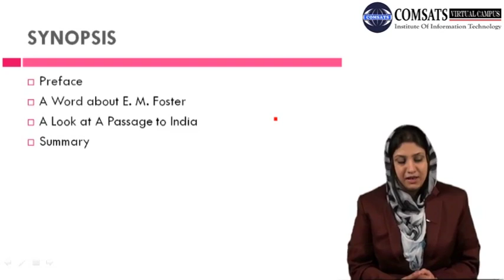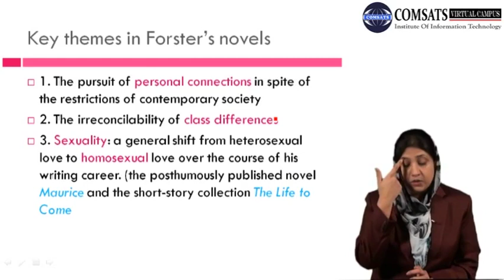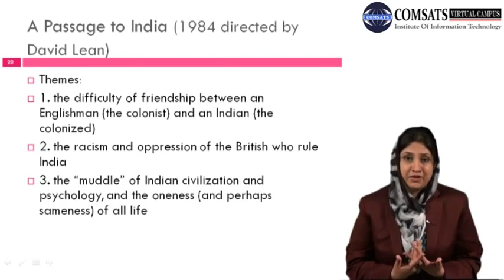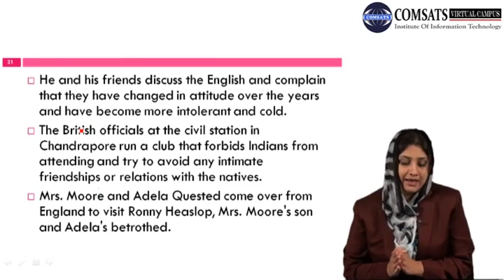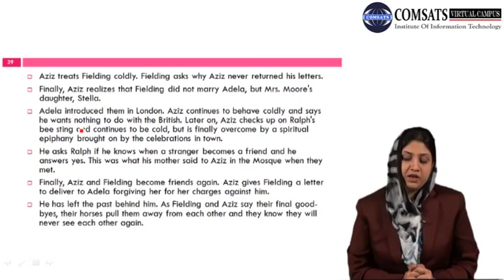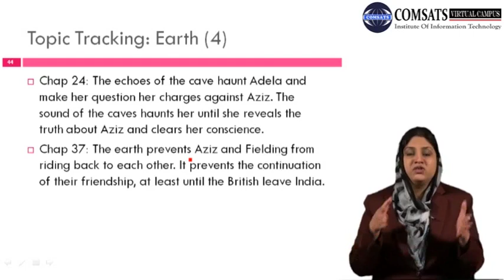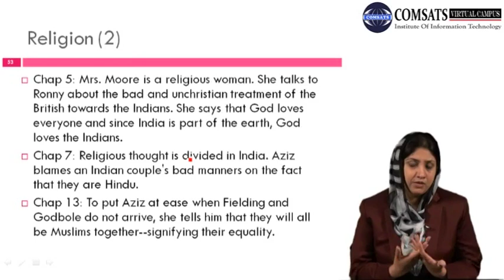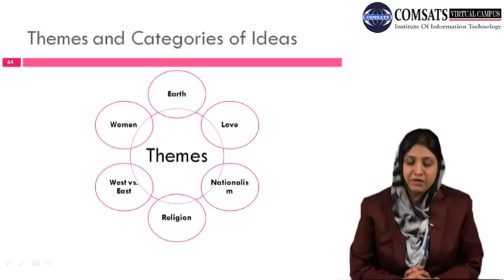Key themes in Forster’s novels ENG501 LECTURE in Hindi Urdu 22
e m forster as a modern novelist,
what is the importance of culture according to e.m. forster,
e.m. forster aspects of the novel pdf,
representation of india in a passage to india,
maurice novel,
e.m. forster essays pdf,
e.m. forster quotes,